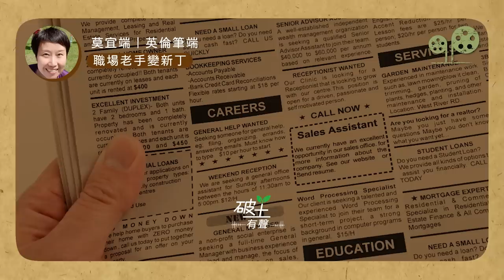破土有聲｜英國職場分享｜莫宜端：學歷高英文唔差就一天光晒？｜綠豆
【《破土有聲》｜綠豆｜莫宜端｜英倫筆端｜27022023】職場老手變新丁

在香港連根拔起，來到英國落地重生。找工作應是大部分移英港人遇到的問題。「英文程度不賴，又高學歷，在這裡工作就沒有煩惱？」莫宜端告訴你，即使是重操香港的故業，這些其實都是假象。

搵工要有一份「屢敗屢戰」的念力，有工做的，亦要學「做鹽」，香港人，加油！

👉 立即訂閱綠豆 YouTube 頻道 及按右下角「超級感謝」功能表達支持！
👉 讓我們茁壯成長每月只需HK$50！